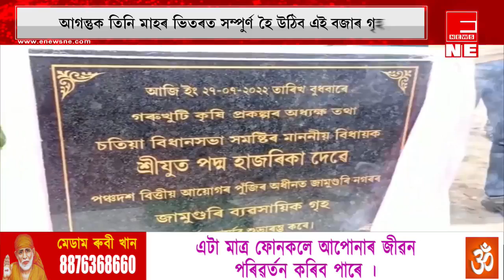জামুগুৰিহাটত অত্যাধুনীক ব্যৱসায় গৃহৰ আধাৰশিলা স্থাপন বিধায়ক পদ্ম হাজৰিকাৰ